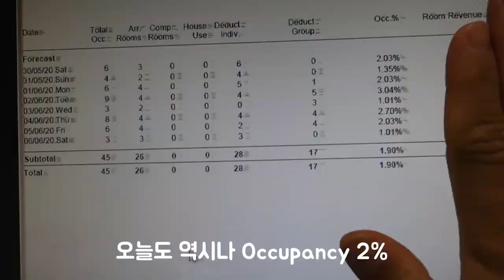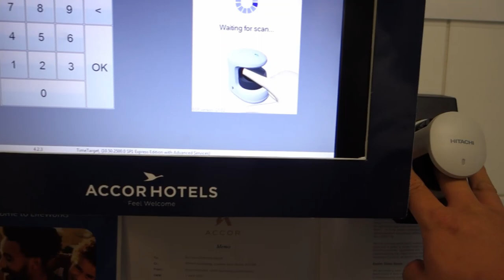[Suby's 호주생활] 호텔 요리사 브이로그 in 코로나 펜데믹 (호텔 손님이 6명 ㅠㅠ)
호주 생활
호텔 요리사 이야기
요리사 브이로그
코로나로 인해 달라진 요리사일들
손님도 없는데 출근 하면 요리사들은 뭐할까?
이제 다른직장을 알아봐야 할때인가 ㅠㅠ